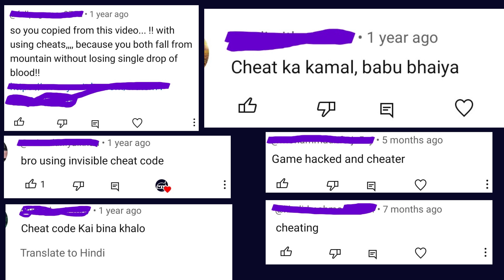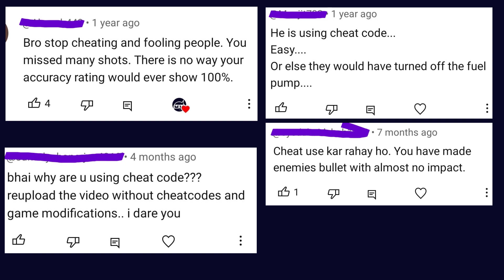They Caught Me Cheating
This Video Is Just For Reply & Explain,
About My Previous GamePlay...⬇️⬇️⬇️

Game : IGI 2 - Covert Strike.
             Mission 14 - Island Assault
             Difficulty - HARD

Still...Looking forward to IGI Origins
Release : !!! Don’t Ask (But Still Exist In Steam)
Developer : Antimatter Games
Publisher : Toadman Interactive

-- here some History of I.G.I.2 --

Notable Characters--
- David Jones (which is Main Protagonist)
- Rebecca Anya (I.G.I.'s Mission Director)
- Jach Priboi (Arms Dealer)

Release - 2003
Genre - Tactical Shooter [ Single Player, Multiplayer ]
Platform - PC (only Windows)
Developer - Innerloop Studios
Publisher - CodeMasters

Director - Stein Pedersen
Designer - Jolyon Leonard
Programmer - Morten B. Ofstad
Artist(s) - Waqas Zia Chaudry, Kjetil Nystuen
Writer(s) - Jolyon Leonard, Terje Johansen
Composer - Kim M. Jensen